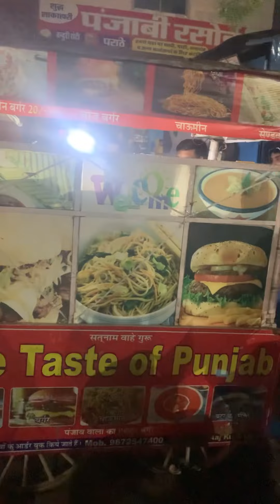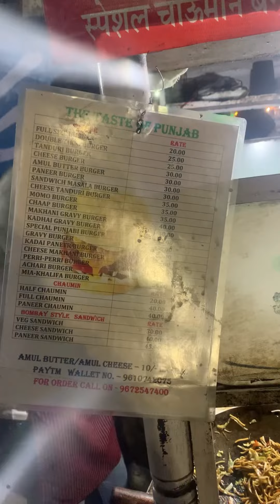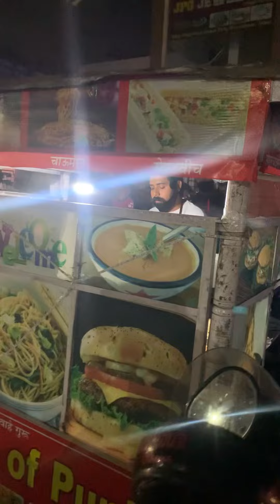Adult Burger | Most Entertaining 😝 Double Meaning Viral Burger 🍔 In Jaipur | Mia Khalifa Burger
Most Entertaining 😝 Double Meaning Viral Burger 🍔 In Jaipur | Mia Khalifa BURGER